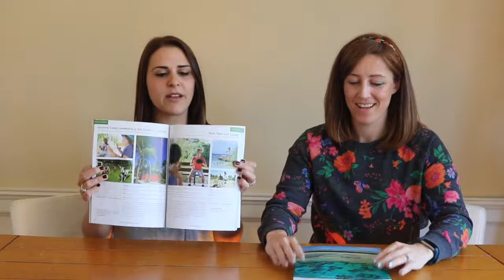How to Choose a Rustic Pathways Program: Tips for Picking a Travel Destination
Get tips from a global travel expert about how to choose between Rustic's nearly 20 travel destinations. Learn how to match the type of experience you want to have with the locations where its offered.